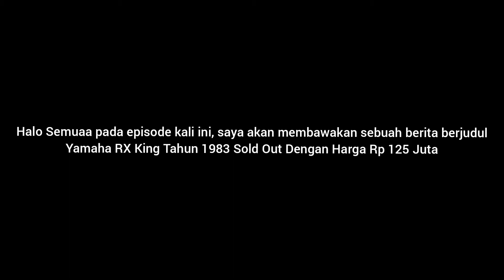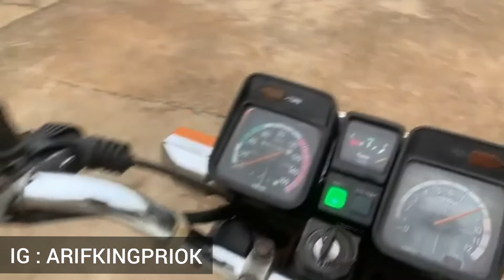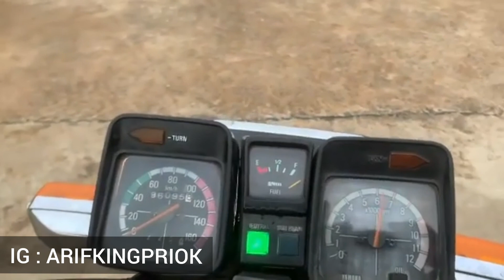Yamaha RX King Tahun 1983 Habis Terjual Dengan Harga Rp 125 Juta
Untuk beritanya, teman-teman bisa klik lin dibawah ya...

Ada pertanyaan ? Tulis dikolom komentar...